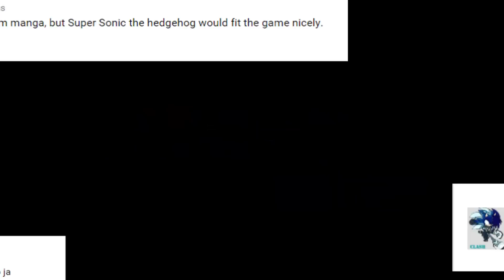Sonic (SSJ,Black,Red,Pink,Green) MOD WINNER CONTEST #2 VS Dragon Ball (Goku,Vegeta,Buu,Broly)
Hola Soletessss! os presento a los ganadores del 2# Concurso de Mods de Sol Negro para Dragon Ball Xenoverse, el mod ganador fue Sonic, muchos lo pedisteis y aqui lo teneis!, dispone de 6 colores y transformacion en SSJ, auras HUD y Tecnicas editadas.
Hi buddys! i show to yours the winners of the great Sol Negro Mod Contest, Many asked for Sonic, and here is it! with 6 colours and SSJ Transformation, aura HUD and custom skills.

2# Contest Winners/Ganadores del concurso:

+Daniel Lujano
+Exe Gamer
+Kroxvj
+Matias Fan
+Nina Turhaapuro
+Snipegot

Los ganadores contactarme y os enviare el mod, ademas el mod sera publicado para todos el dia 1 de Octubre.
 Winners contact to me to give the mod, also the mod will be public in 1 of October.

Prohibited the sale or distribution illegal of DB Xenoverse, to use mods legally purchase the original game and helps authors to continue creating content . I Dont support the piracy, I Have purchased my legal license of Dragon Ball Xenoverse in Steam.